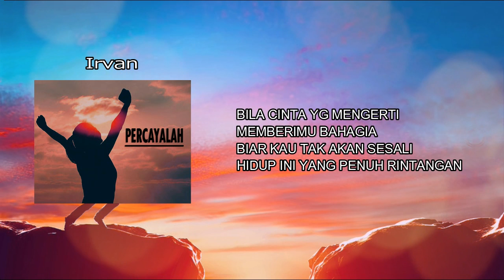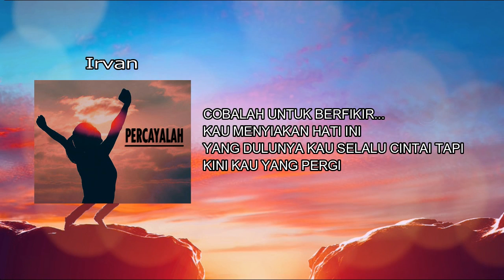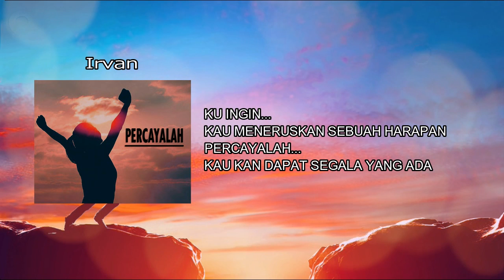Percayalah - Irvan (Official Liric Video)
Song : Percayalah
Beat Maker : Mark Team Production Music

Grub Hiphop Rap beraliran Rap and Soul / R&B (Rhythm and Blues) / Pop ini adalah penerus dari Last Noise.
Directed & Edited By : Khairul Fatta [Mark Team]
Record & Mixing By : NARURAL STUDIO
love songs
love songs 2017
love songs 80's 90's
love songs for your boyfriend
love song sara bareilles
love song rihanna
love songs for your girlfriend
love songs r&b
love song tesla
love song lyrics
love song selena gomez
love song sky
love song 2016